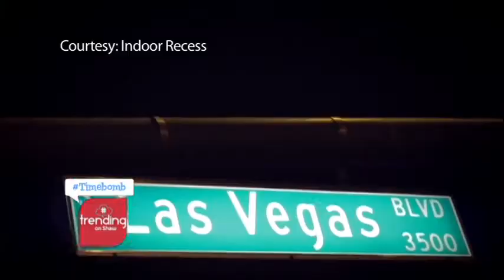Singers: Alyssa Reid & Virginia to Vegas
Part of the We-Day Celebration this Monday in Calgary, singers Alyssa Reid and Derik Baker (Virginia To Vegas)